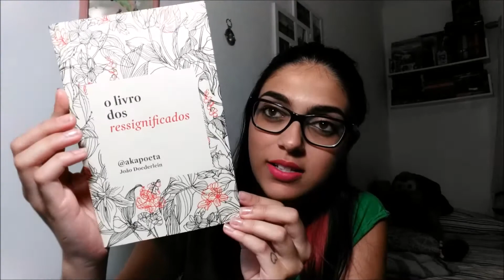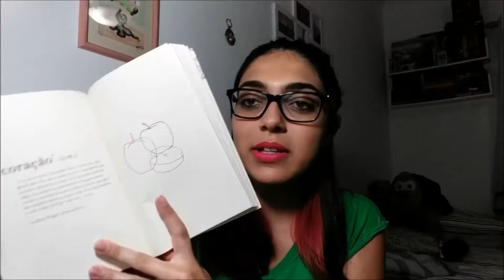RESENHA #36: O LIVRO DOS RESSIGNIFICADOS | Bruna Fazio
[ABRA A ABA PARA MAIS INFOS]

Título:  O Livro dos Ressignificados
Autor: AKAPOETA
Editora: Paralela
Nº de páginas: 216